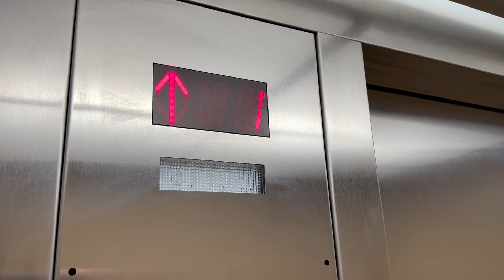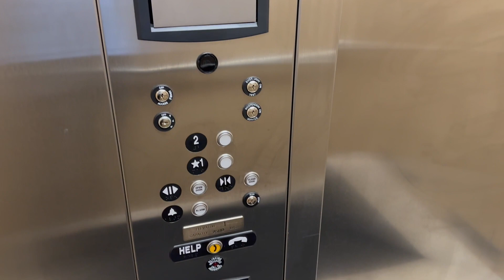ThyssenKrupp Hydraulic Elevator - Best Western Clare Hotel - Clare, MI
This is the ThyssenKrupp hydraulic elevator in the Best Western Clare Hotel in Clare, Michigan.